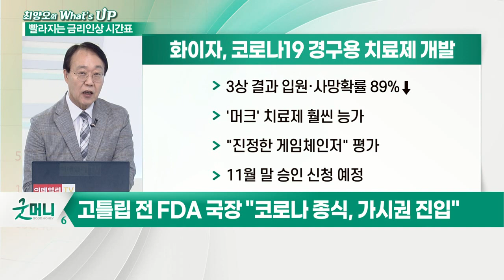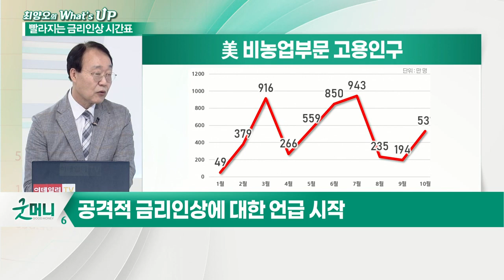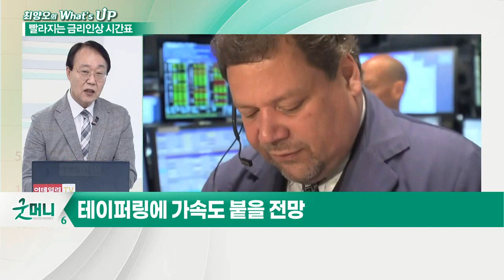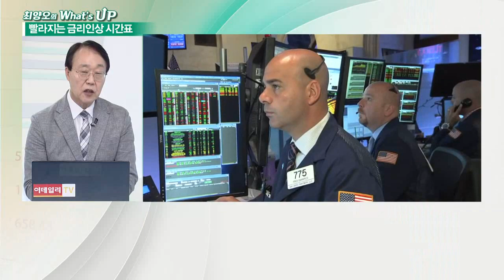가속 붙은 팬데믹 탈출... 금리 인상 앞당길까?_최양오의 왓츠업 (20211108)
- 고틀립 전 FDA 국장 "코로나 종식, 가시권 진입"
- 공격적 금리 인상에 대한 언급 시작
- 테이퍼링에 가속도 붙을 전망